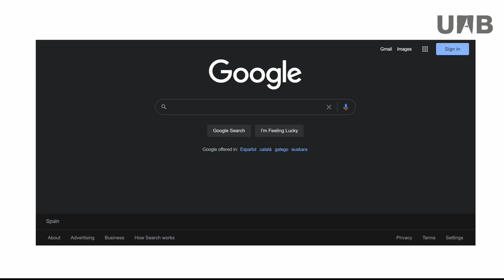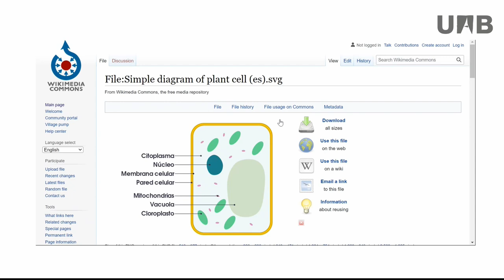Buscar imágenes con licencias Creative Commons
Indicaciones para encontrar imágenes con licencias Creative Commons a través del buscador Google.